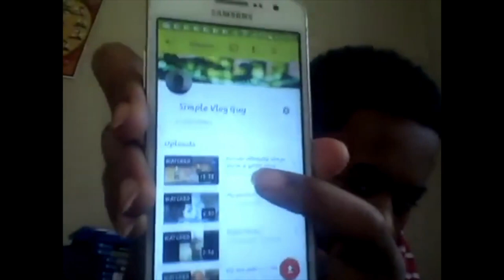Full-time Job + Building A Business (Don't grow weary!)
If you are working a full time job and building up your business too, you got this. Do not give up! God say if we do not lose heart we shall we reap. Do not grow weary, remain diligent. Your discipline will pay off when your older.